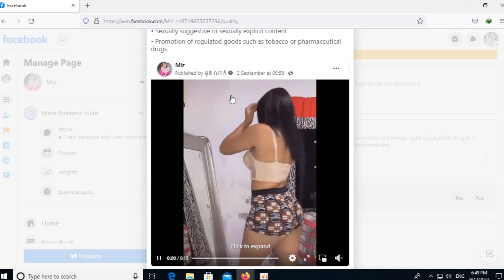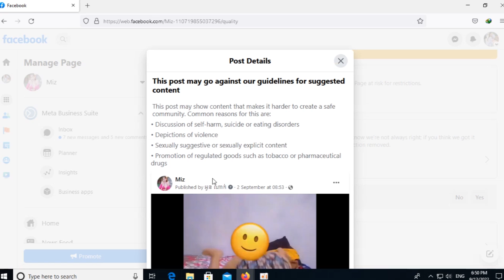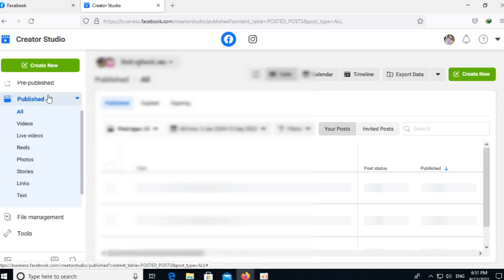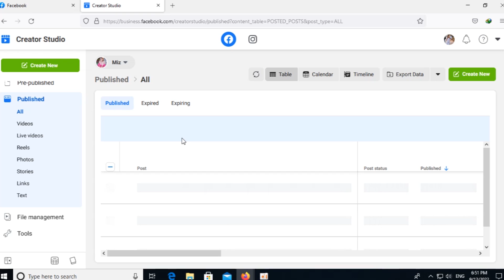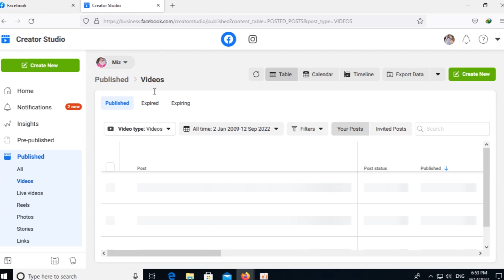5 Minute Remove Facebook Page Yellow Quality Restrictions Violations | Page Is At Risk Ratha Show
5 Minute Remove Facebook Page Yellow Quality Restrictions Violations | Page Is At Risk Ratha Show